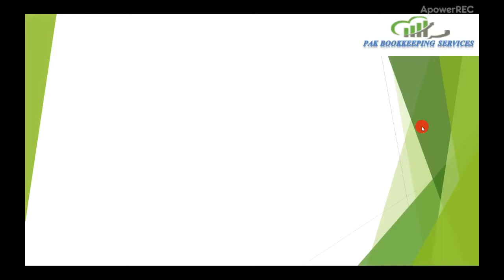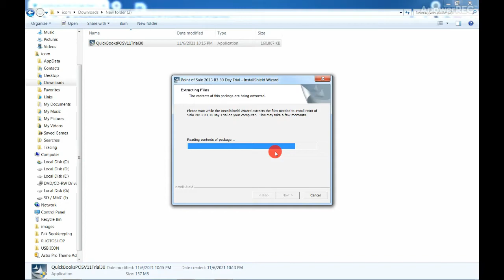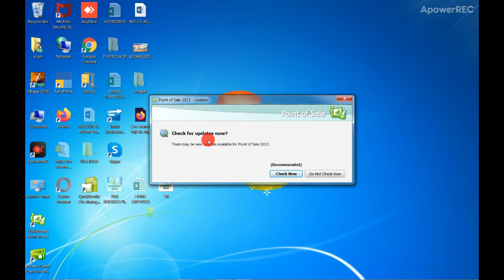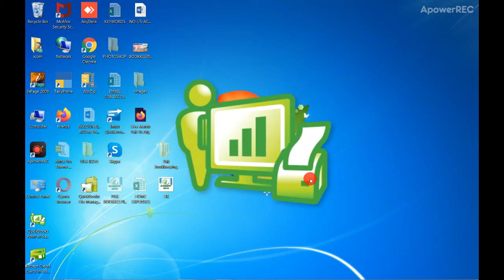Lesson1 | QuickBooks Point Of Sales Tutorials In Urdu / Hindi Language | Download Free Trial POS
We have discussed what is quickbooks point of sales and how to install
free tiral  of quickbooks point of sales